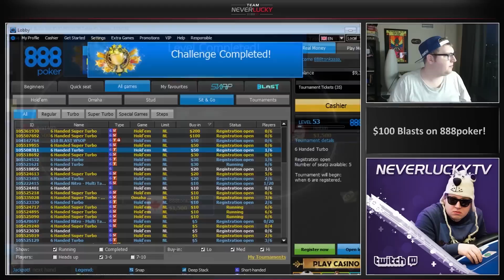MILLION DOLLAR WINNER!? 888 BLAST SESSION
The countdown is on in this 888 Blast session! We’re firing up the highest BLAST stakes hoping that we can bink the big one. Is this the session where we finally land a massive score?
READ MORE BELOW ↓ ↓ ↓

tonkaaaap is the newest 888poker Ambassador! Want to play on 888 with him and have a chance to be in a video? USE CODE NEVERLUCKY for $10 FREE.